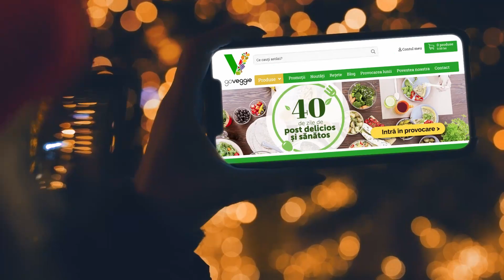Starea Planetei: Nu tot ce-i verde e eco: greenwashing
Greenwashing: când o companie preferă să pară prietenoasă cu mediul în loc să fie cu adevărat. Contrar a ceea ce am putea crede, practicile de greenwashing nu sunt ușor de identificat și, ce e cel mai frustrant probabil, nu sunt nici ușor de sancționat. În episodul de astăzi vom aborda acest subiect sensibil și vom analiza trei tipuri de greenwashing.

Pentru sugestii și reclamații ne puteți găsi la:

Telefon:
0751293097  (de luni până vineri, intre orele 9:00 – 18:00)